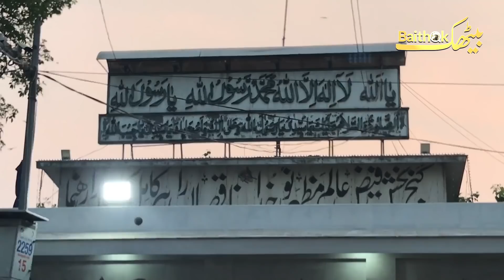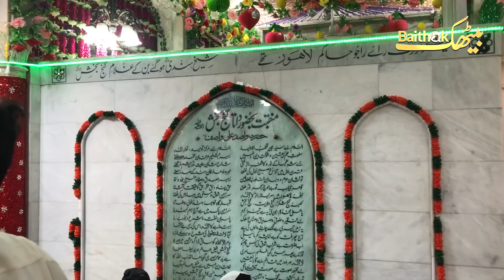URS DATA DARBAR 2021, GUNJ BAKSKH ALI HAJVERY, عرس داتا دربار 2021، داتا گنج بخش علی ہجویریؒ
'l-Ḥasan ʿAlī b. ʿUthmān b. ʿAlī al-Ghaznawī al-Jullābī al-Hujwīrī (c. 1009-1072/77), known as ʿAlī al-Hujwīrī or al-Hujwīrī (also spelt Hajweri, Hajveri, or Hajvery) for short, or reverentially as Shaykh Syed ʿAlī al-Hujwīrī or as Dātā Ganj Bakhsh by Muslims of South Asia, was an 11th-century Persian Sunni Muslim[4] mystic, theologian, and preacher from Ghazna, who became famous for composing the Kashf al-maḥjūb (lit. 'Unveiling of the Hidden'), which is considered the "earliest formal treatise" on Sufism in Persian.It is also believed by few medieval historians that he was born in Caucasus Nowadays in Russian Federation. Ali Hujwiri is believed to have contributed "significantly" to the spread of Islam in South Asia through his preaching,[6] with one historian describing him as "one of the most important figures to have spread Islam in the Indian subcontinent." Khwaja Gharib Nawaz stayed at Ali Hujwiri's mausoleum and quoted a tribute to him as a narration; گنج بخش فیضِ عالَم مظہرِ نورِ خدا ناقصاں را پیرِ کامل ، کاملاں را راہنما Ganj Bakhsh-e-Faiz-e-Alam Mazhar-e-Nur-e-Khuda, Na Qasaan-ra Pir-i Kamil, Kamilaan-ra Rahnuma.

In the present day, Ali Hujwiri is venerated as the main wali of Lahore, Pakistan by the traditional Sunni Muslims of the area. He is, moreover, one of the most widely venerated saints in the entire South Asia,[8] and his tomb-shrine in Lahore, popularly known as Data Darbar, is one of the most frequented shrines in South Asia. At present, it is Pakistan's largest shrine "in numbers of annual visitors and in the size of the shrine complex,"[5] and, having been nationalized in 1960, is managed today by the Department of Awqaf and Religious Affairs of the Punjab.[5] The mystic himself remains a "household name" in the daily Islam of South Asia.In 2016, the Government of Pakistan declared 21 November to be a public holiday for the commemoration of the commencement of Ali Hujwiri's three-day death anniversary.
data darbar urs 2020,
data darbar urs qawwali 2020,
data darbar urs 2021,
data darbar mela,
data ganj bakhsh,
hazrat data ganj bakhsh ali hajveri,
data ganj baksh ali hajveri mela, data di,
data di kacheri lagi hui ya sher miandad,
data ali hajveri history,
data darbar,
ganj baksh,
mela data da,
data sab mela,
data sahib documentary,
pakistani mela,
data sab dhamal,
chiriyan bol diyan sher,
chiryan boldiyan sher miandad

🎉🎉🎉🎉🎉BAITHAK🎉🎉🎉🎉🎉
FOLLOW US EVERYWHERE... IT'S YOUR BAITHAK.. LINKS ARE HERE